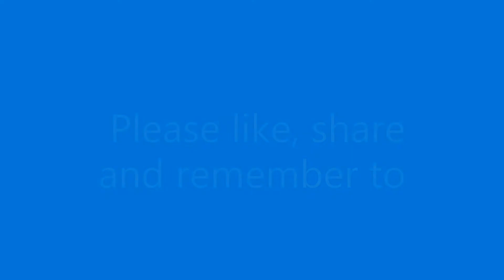Lamb and Vegetables | Lamb Mince Recipe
A delicious mince lamb recipe with sweet potatoes and other vegetables.